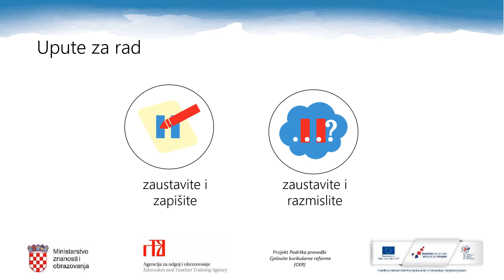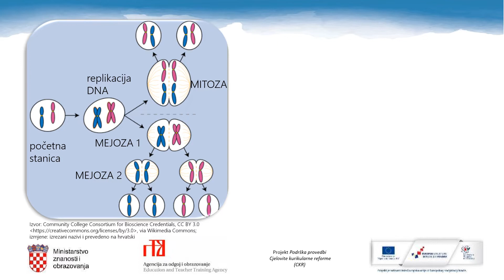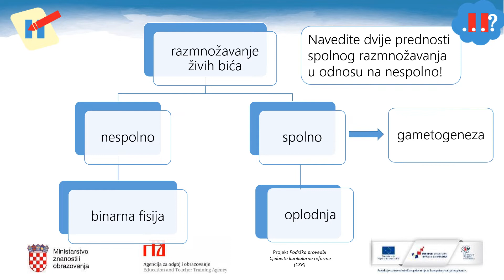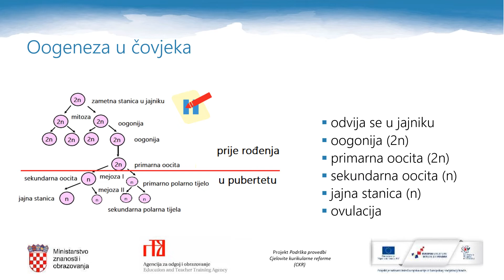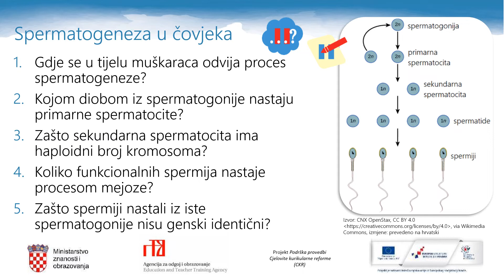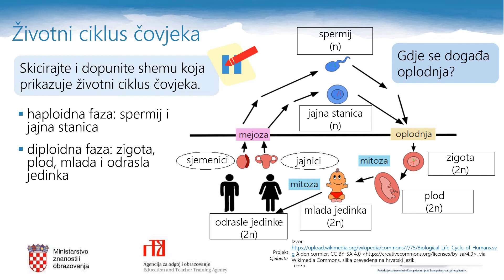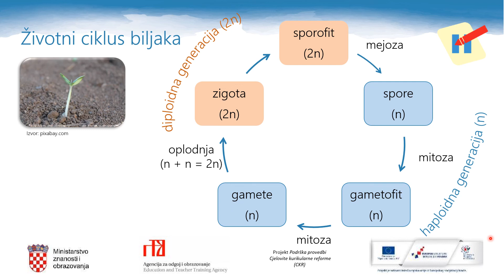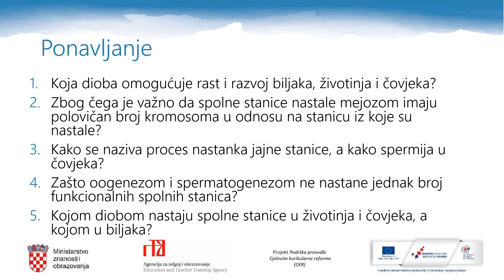Biologija 3. razred SŠ - Uloge staničnih dioba u životnim ciklusima organizama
Autor: Sonja Pospišil